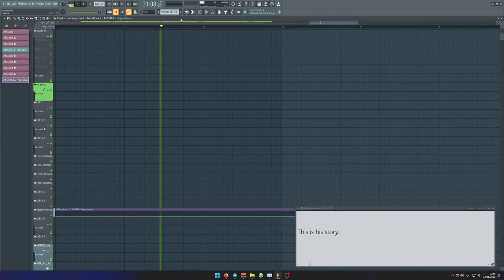The Legend of FranzJ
he did the funny!

this is dumb and stupid, don't take it too seriously... i just needed something to take my mind off daily anxiety :)